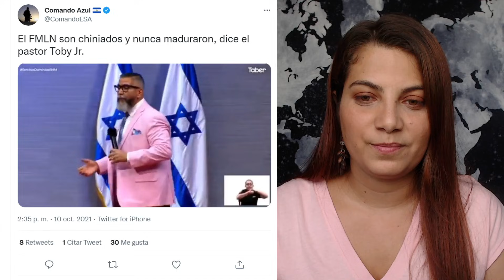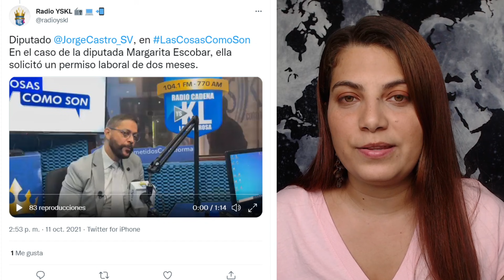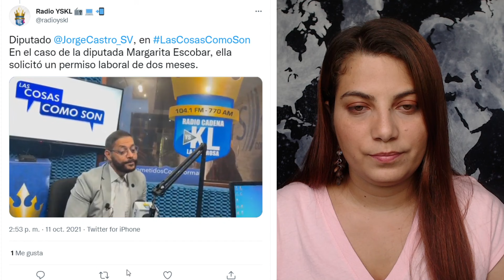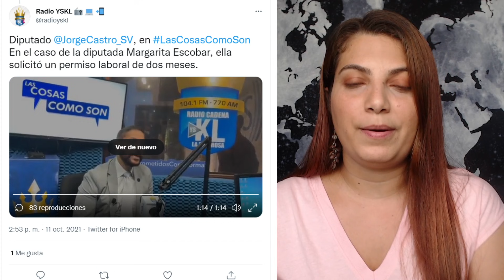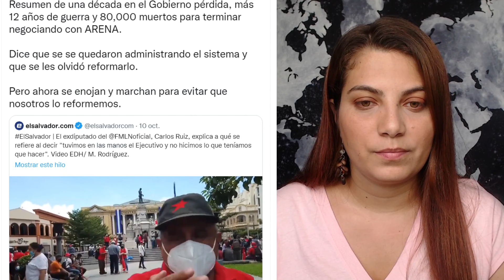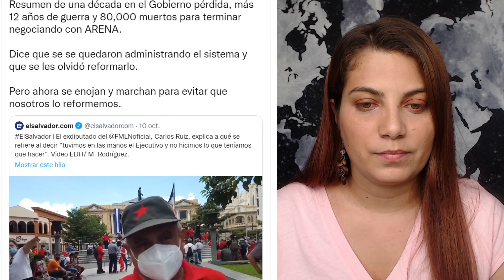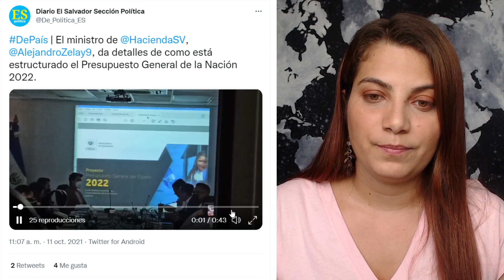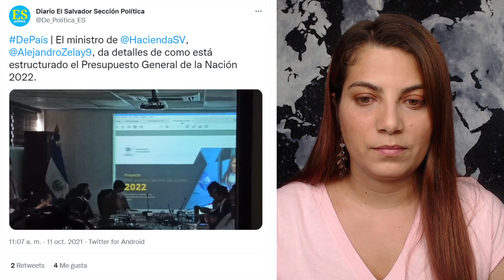SIMAN seduce a BUKELE con esta invitación! +Lady SOBRESUELDOS regresa! +3% es la VOZ inteligente!